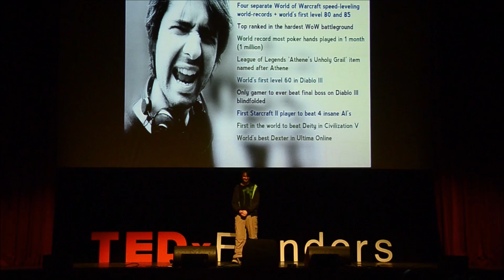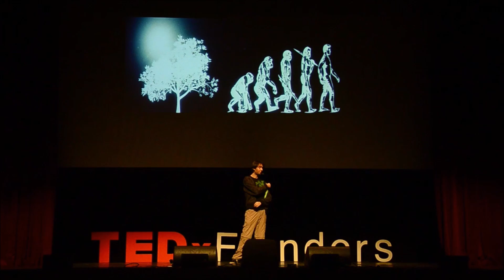Idenity, games, brains, and charity | Bachir Boumaaza | TEDxFlandersSalon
This talk was given at a local TEDx event, produced independently of the TED Conferences. Bachir describes how we humans can see ourself, if we get inspiration from science

Bachir "Chiren" Boumaaza, widely referred to by his online pseudonym Athene, is a Belgian YouTube personality and social activist. His YouTube channel frequently offers videos discussing scientific topics (in addition to a video series titled "Serious Science"), often featuring one of Boumaaza's acquaintances, Frederik, who is a graduate student in particle physics.